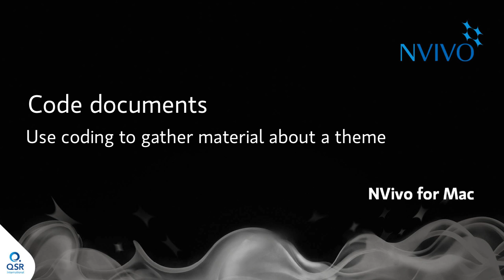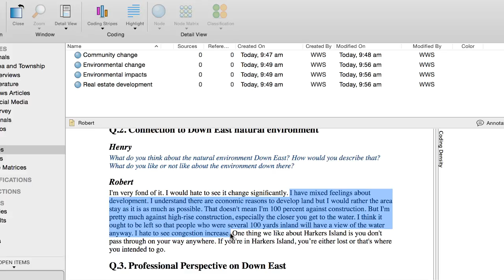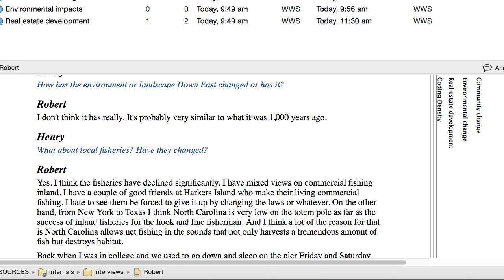Code documents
Coding let’s you gather all the material about a theme, event, person or place.
This tutorial look at how you go about coding a document to a theme.